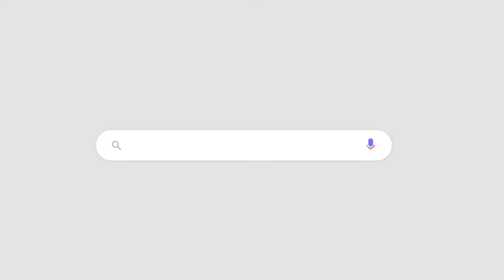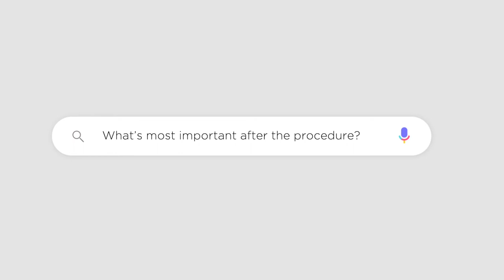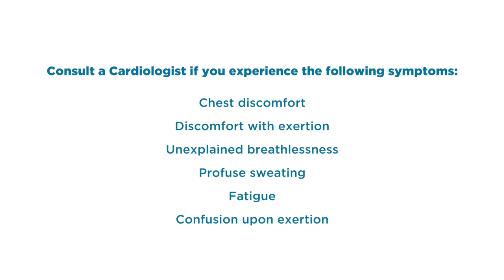Coronary Artery Disease Treatments - Q&A with Dr Stanley Chia | Mount Elizabeth Hospitals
Do you have any unanswered questions about coronary artery disease? In this video, Cardiologist Dr Stanley Chia gives an in-depth explanation of coronary artery disease symptoms and the available treatment options.

Dr Stanley Chia practises at Mount Elizabeth Hospital and subspecialises in Interventional Cardiology. You may read more about Dr Stanley Chia

In this video, you'll learn about the 3 main types coronary artery disease treatment:

1. Medication to control blood pressure, cholesterol, and even diabetes to improve or relieve symptoms associated with coronary artery disease.

2. Minimally invasive treatments such as angioplasty

3. Open-heart surgery

Watch on for more information about coronary heart disease causes and coronary artery disease symptoms as well as the different treatment options in this video.

To learn more about coronary artery disease and coronary artery disease treatment options,